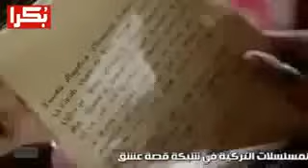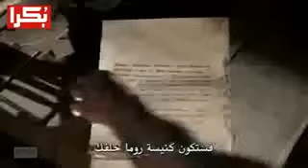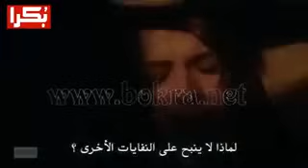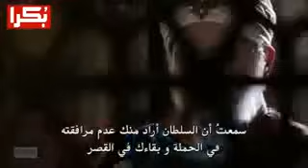مسلسل السلطان محمد الفاتح الحلقة 1 مترجمة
السلطان  محمد الفاتح